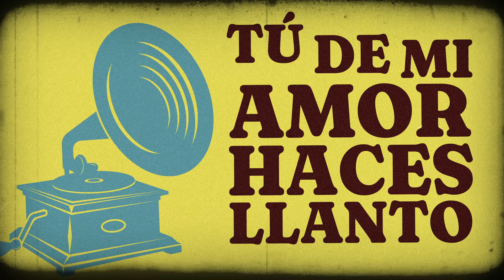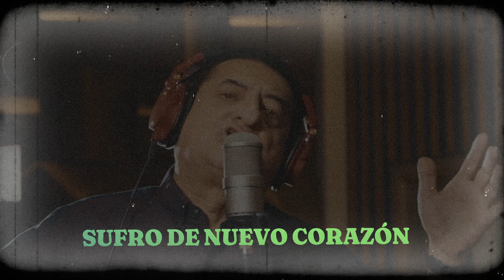Volví A Llorar, Silvestre Dangond & Jorge Oñate, Letra Oficial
Sigue disfrutando el éxito titulado “Volví A Llorar” interpretado por “Silvestre Dangond" y "Jorge Oñate" - Letra Oficial ¡Compártelo!

Autor: Amilcar Calderón Cujia

Letra:
Pa' la patrona, de Dios, y de mi vida
Ay mujer, ay mujer

Sufro de nuevo corazón
Como la vez aquella

Llenan de herida a mi amor

Que entregue toda el alma y el amor más puro
Y cometí un error y se me cayó el mundo
Y fue que entre la espada y la pared me hallaba
Y no pudiste ver que así cualquiera falla

Como duele perder así
Dándote todo y no veas nada
Sentencia no dejas decir
Llevo pesada una cruz en mi alma

Hoy sólo me pregunto qué hago
Si las benditas penas me obligan a actuar
En contra de mi vida, qué dolor me da
Tan solo ella se fija que tuve un error

¿Y dónde escondo yo tus errores?
¿Cuántos dejaba pasar por alto?
Vida, tú de mi amor haces llanto
Y ella, ella quiere que no llore

Ahijado Silvestre, se cumplieron nuestros sueños (ay hombre)
Esto me tiene los ojo' aguao'
Franco, oh
Ay

En el pasado quedará
Otro amor que me quema

Quiero volverme a enamorar
A si otra vez me duela

Si pa morir sólo hace falta tener vida
Y mientras halla vida quedan esperanzas
Me animan las palabras que decía mi padre
Que al guajiro hasta la muerte le llega tarde

Entonces por qué llorar así
Si no puedo morir ahora
Si hay vida para ser feliz
Y vida pa' buscar la gloria

Hoy solo me pregunto qué hago
Si nueva mente quieres que te brille el sol
Verás aquella herida que dejó tu amor
Ahora son dos en mi alma las que encontrarás

Y ella, y ella quiere que no llore

A Jaime Llorente, y la nena (ay hombre)